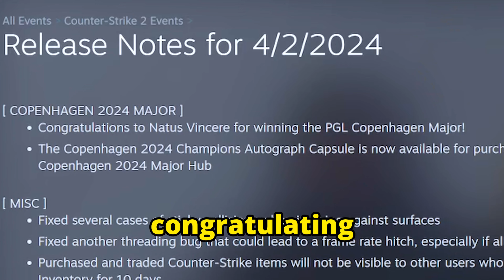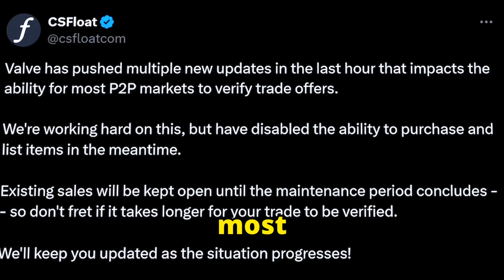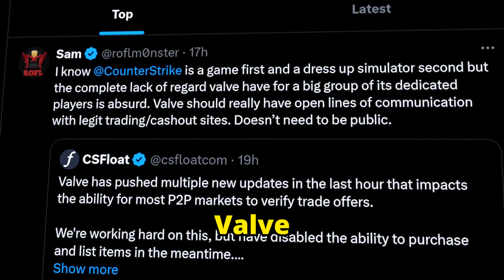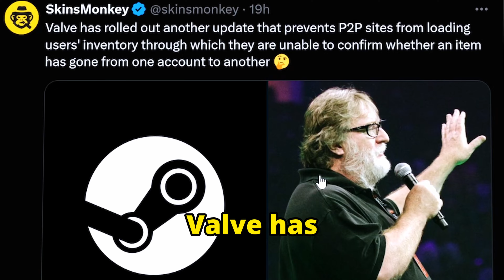Valve Ruined CS2 Trading... Again!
Valve Released a new update that could ruin trading forever!
Don't panic, this will only hurt the market short term. Long term things will be fine.